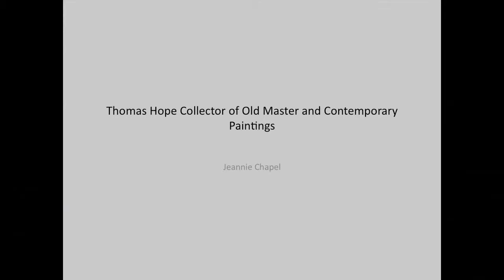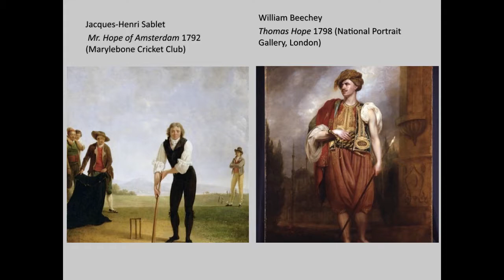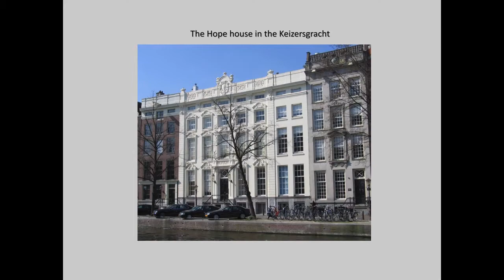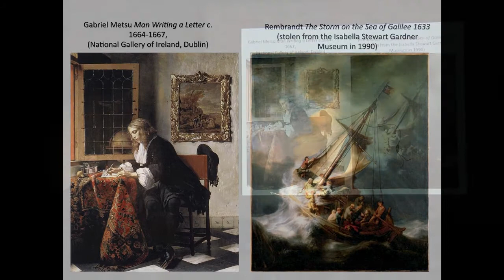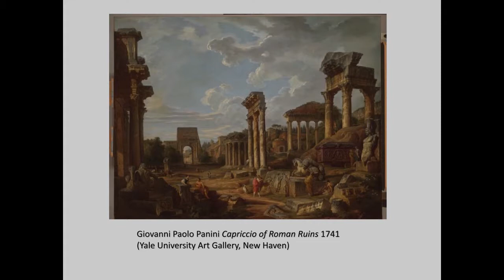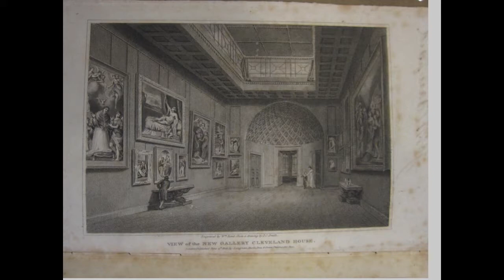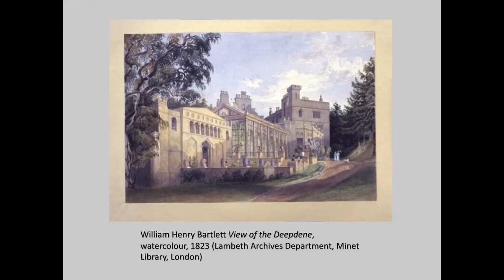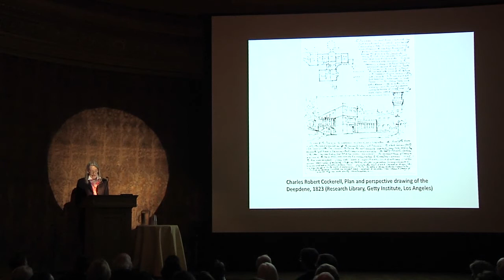Jeannie Chapel: Thomas Hope, Collector of Master Pictures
Day 2, Part 3 of Money for the Most Exquisite Things: Bankers and Collecting from the Medici to the Rockefellers Symposium presented by the Center for the History of Collecting.

Jeannie Chapel, Independent Scholar from London, discusess Thomas Hope, the collector of master pictures.

Location: The Frick Collection, New York, New York
Event Date: 03.02.13
Speaker: Jeannie Chapel